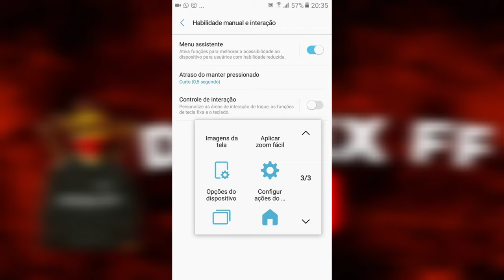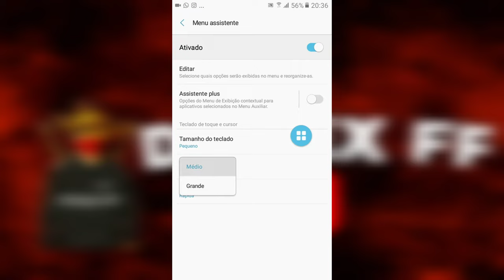COMO COLOCAR DPI⚙️📲 NO SAMSUNG J2 PRIME, SEM APLICATIVO. MELHOR CONFIGURAÇÕES PARA J2 PRIME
COMO VÃO PESSOAL? PESSOAL NO VIDEO DE HOJE VOU PASSAR CONFIGURAÇÕES PARA SAMSUNG, J2 PRIME,
CONFIGURAÇÕES PERFEITA PARA SAMSUNG J2